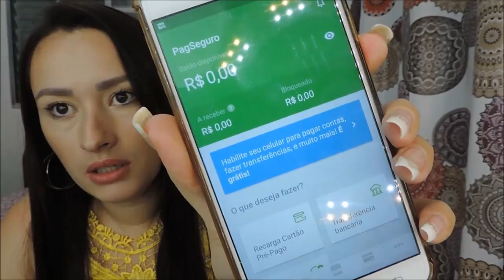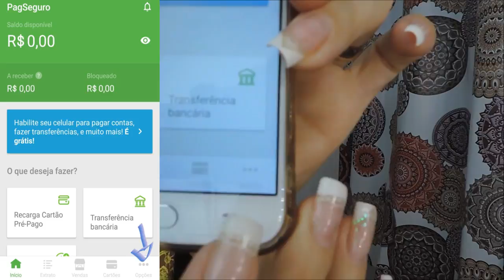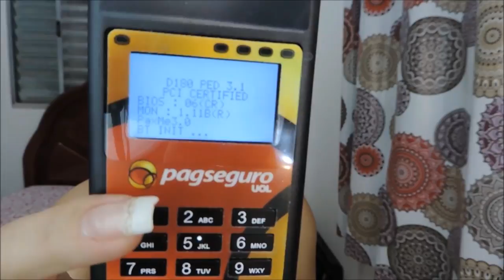Pedi suporte pelo chat do App, será que deu certo?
Caso opte por comprar o leitor de cartões do Mercado Pago está aqui o link!
Não precisa ter conta em banco para vender, aproveite!